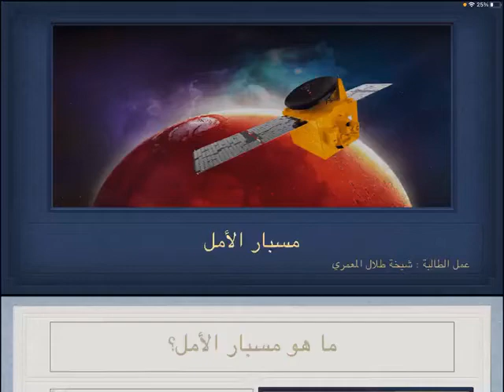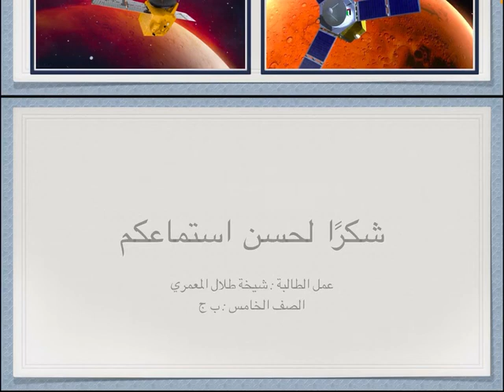شيخة طلال مسبار الامل